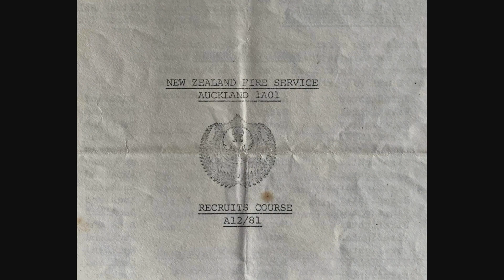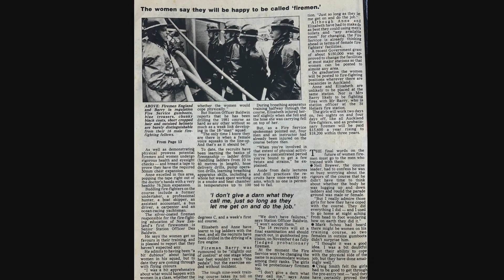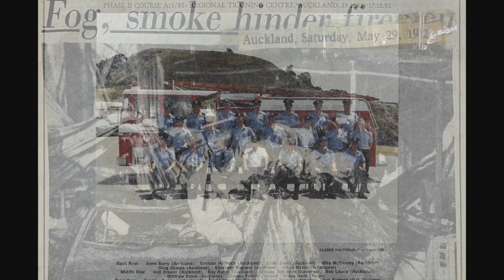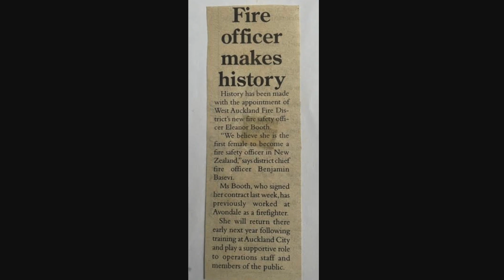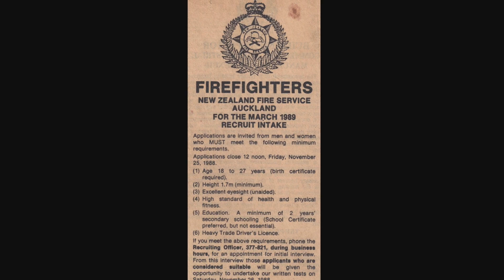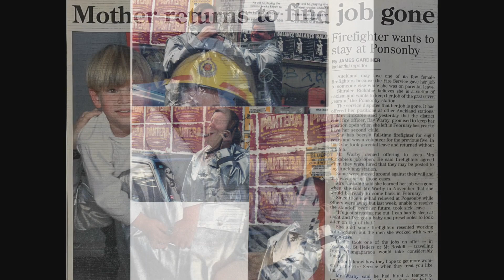Celebrating 40+ years of women career firefighters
On 11 July 2023, the NZPFU hosted an event celebrating 40 plus years of women career firefighters with special tributes to Anne Barry and Elizabeth England who were the first women career firefighters in New Zealand and the Commonwealth. Anne Barry battled for the right to transition from the communications call centre to career firefighting taking her case to the Human Rights Commission, the Equal Opportunities Commission and to Parliament before finally being accepted in 1981 on the career recruits course with Elizabeth England.

 🎬 Thanks to Senior Firefighter Nicky Lafferty who put together this video presentation of the first 5 female firefighters on courses held 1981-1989.